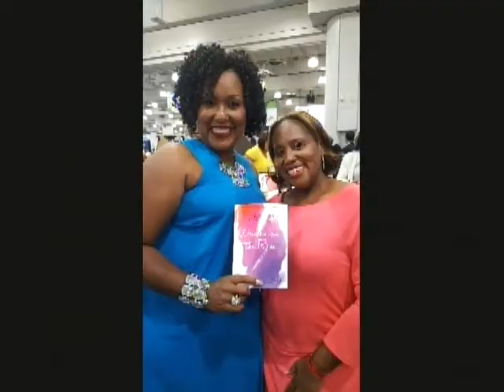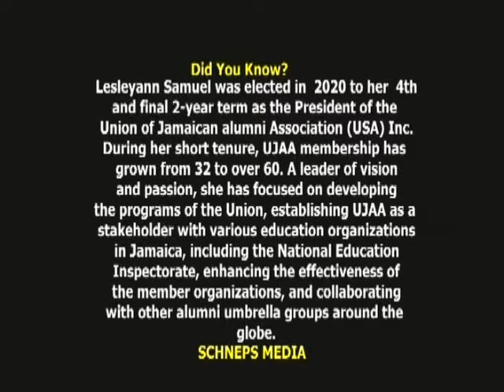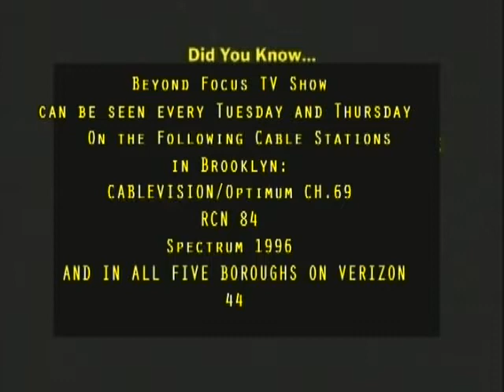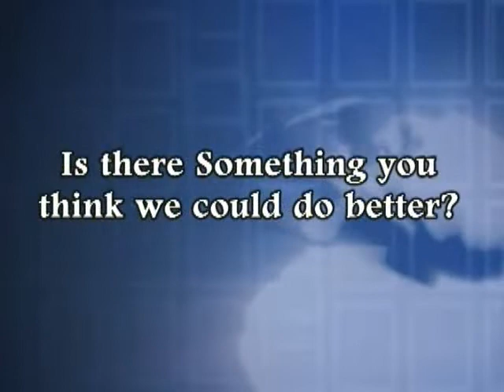Lesleyann Samuel on Beyond Focus TV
One-On-One with the President of U.J.A.A., Lesleyann Samuel